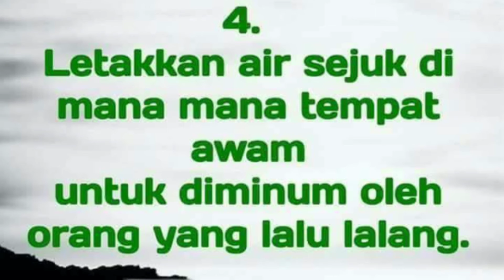amalan yang tidak putus setelah meninggal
Salah satu amalan yang istimewa dalam islam adalah wakaf. Orang yang berwakaf di dunia maka pahalanya akan mengalir terus bahkan ketika ia sudah meninggal dunia.
Tidak hanya pemberi wakaf yang akan merasakan manfaatnya, penerima wakaf juga akan mendapatkan manfaatnya.

Indahnya islam ketika amalan ini dapat ditunaikan, juga menjadi kemaslahatan untuk masyarakat luas. Semakin banyak orang yang menggunakan nya, semakin besar pula pahala yang diterima.

Wakaf adalah investasi akhirat, yang amalannya tak terputus meski kita sudah tiada. Rasulullah SAW menyebutkan ada tiga amal jariyah bagi umat muslim, yaitu ilmu bermanfaat, sedekah jariyah, dan anak sholeh.